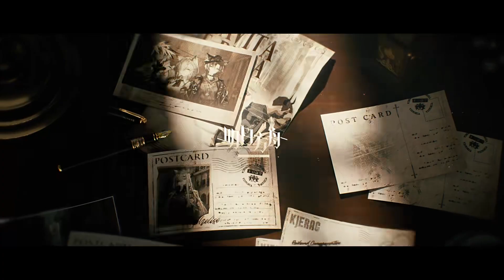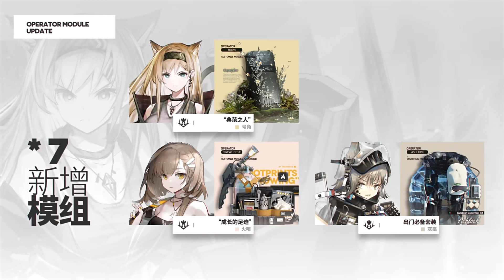[CN Voice] 《明日方舟》主题曲【恶兆湍流】开放 限时纪念活动宣传pv ／ EP13【The Whirlpool That is Passion】 《Arknights \ アークナイツ》